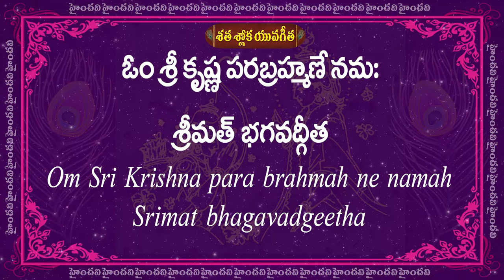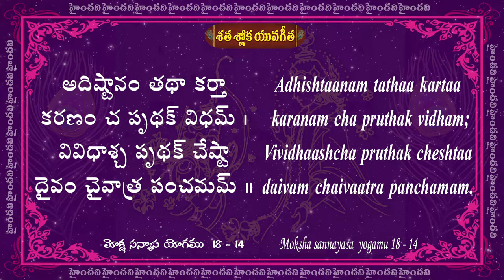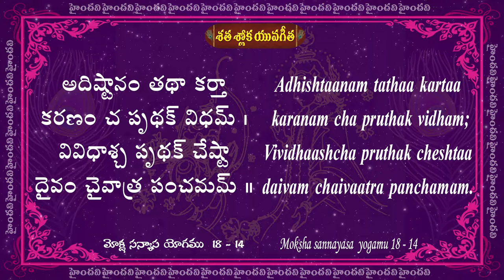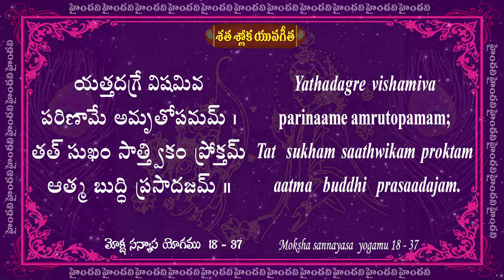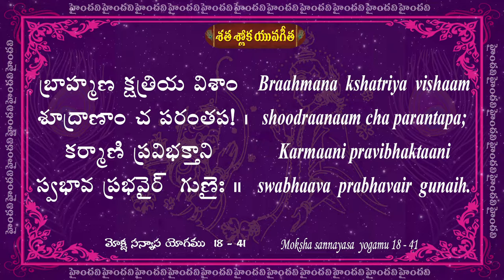Day 23 || 89 to 92 Slokas || Satha Sloka Yuva Gita || 25 Days || 100 Bhagavad Gita Slokas